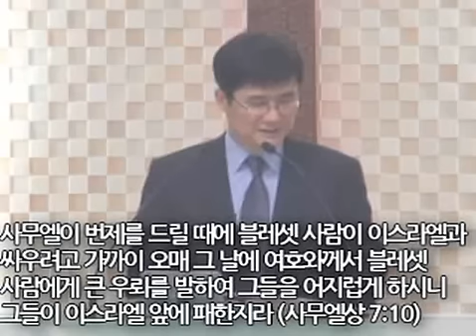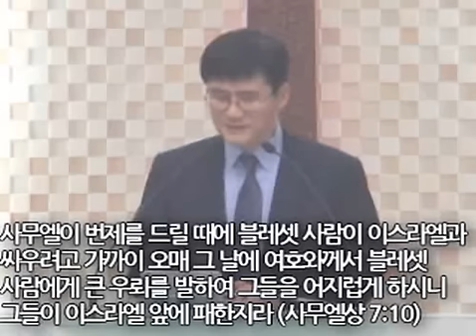주일설교11 10 30 너의 마음을 여호와께 맡기라박보영 목사